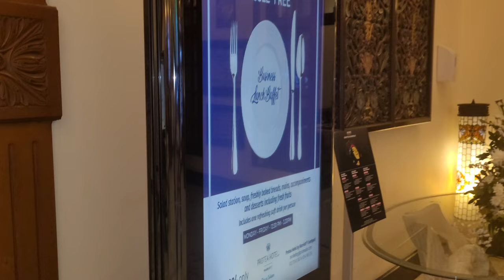Bomani Back in Dar es Salaam City - Tanzania Nov 2022 Roots & Culture Journey of a Lifetime Tour